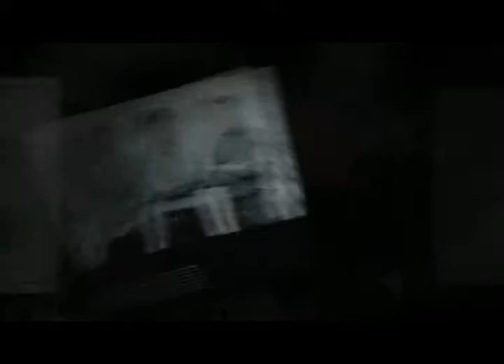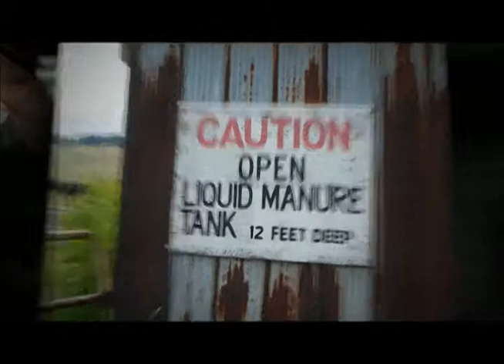Calendar-2012.wmv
OFAC Faces of Farming Calendar